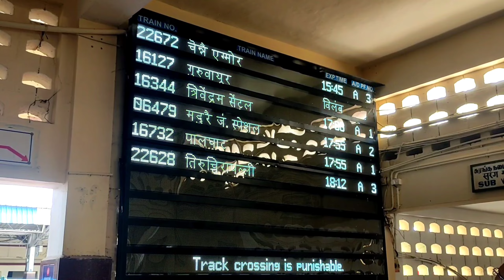🚂Guruvayur Express || Dindigul To Satur || Delayed 1Hrs 30 Min ||Scenic Route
TODAY OUR VLOG ABOUT
16127- Guruvayur Express
 || Dindigul To Satur |
| Delayed 1Hrs 30 Min |
|Scenic Route |